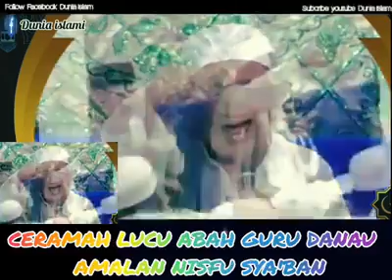abah guru danau